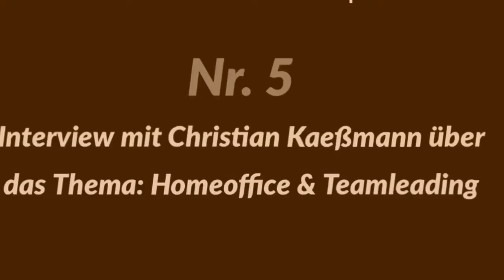Macherinterview zum Thema Homeoffice & Teamleading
Interviewgast Christan Kaeßmann von der Mediaagentur Plan bei mir im Talk zum Thema Homeoffice, sei gespannt, die Folge wendet sich und ein neues Format ist entstanden.
Unsere Kernpunkte:

 Homeoffice / Remote work, die neue Chance
 warum gibt es so viele Klischees und Zweifel zu diesem Thema
  agiles Arbeiten
  work life balance
  Angst und Ego
  Vertrauen zwischen Arbeitgeber - und nehmer
  Teamgeist
  Teamgedanke
  positive Leadership
  Transparenz
  Loyalität in der Berufswelt
  Rücksichtnahme auf Gefühle der Mitarbeiter
  Unterschied im Führungsbereich bei Firmeninhaber, oder Geschäftsführer
  Nahbarkeit
  Authentizität
  Zufriedenheit
  Umgang mit dem schwächsten Teammitglied
  die Fähigkeit haben Verantwortung abzugeben
  die Idee von unserem neuem Format ward geboren